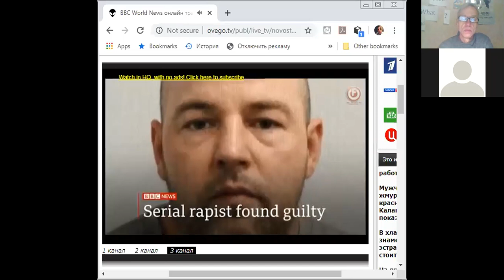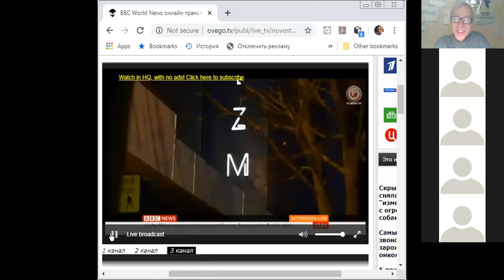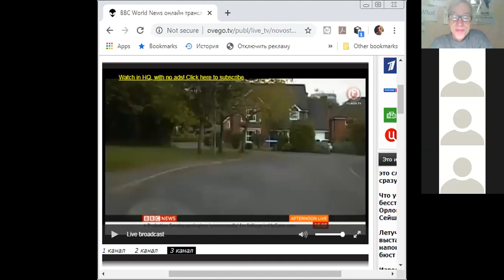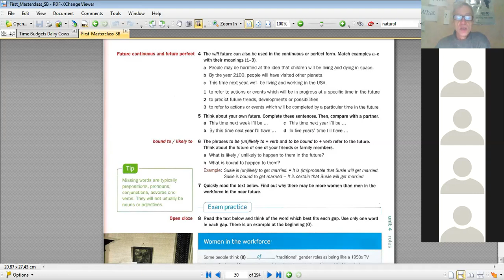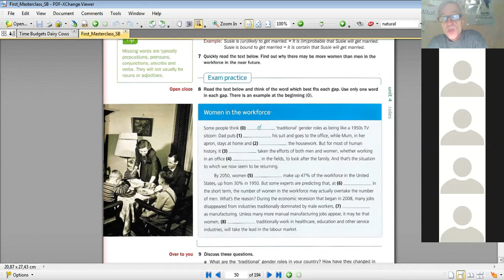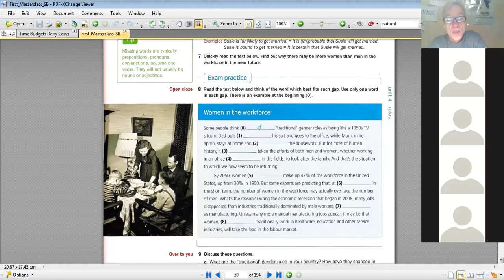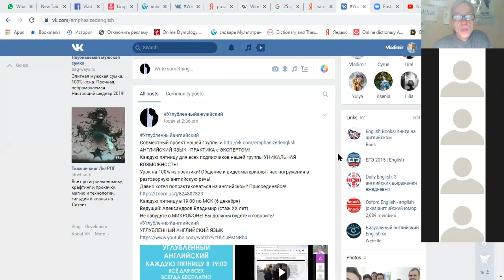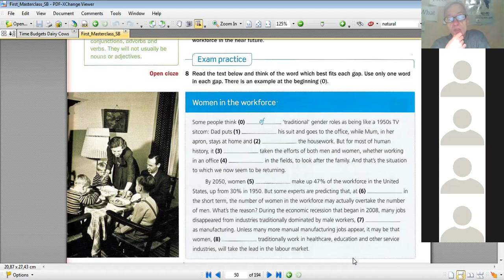Углубленныйанглийский 6 декабря 2019 года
Урок 256, 6 декабря 2019 года ведет Владимир Александров, ЕГЭ, IELTS, TOEFL, FCE, GRE, CAE и др